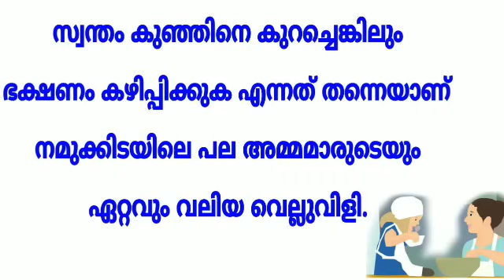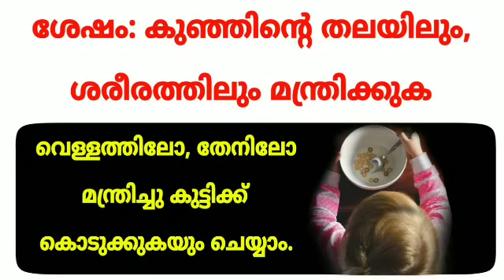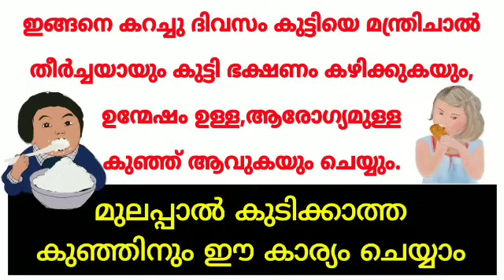കുഞ്ഞുങ്ങൾ ഭക്ഷണം കഴിക്കാൻ ഈ ദിക്ർ ചൊല്ലി മന്ത്രിക്കുക | Dikir for child not eating food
Read this dikir on your child if the kids are not eating enough.  They eat well.

കുട്ടികൾ തീരെ ഭക്ഷണം കഴിക്കുന്നില്ലെങ്കിൽ ഈ ടിക്ർ ചൊല്ലി മന്ത്രിച്ച് കൊടുക്കുക. അവർ നല്ലപോലെ ഭക്ഷണം കഴിക്കും.

Voice by
Ashik Mahmoodi.

This video will not cause any hardship or hardship to the society or the people.
This is a very useful video for people and society